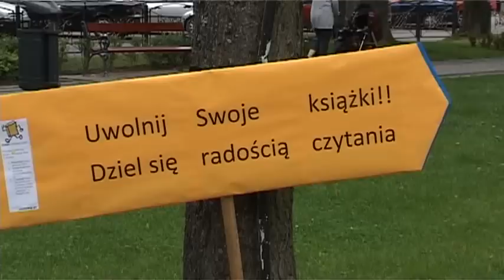Bookcrossing w Ełku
Bookcrossing zagościł w Ełku. Idea uwalniania książek, ich bezpłatnego przekazywania oraz zostawiania w wyznaczonych miejscach dotarła do miasta dzięki bibliotekarkom z Zespołu Szkół nr 2. Dzielenie się książkami funkcjonuje w tej szkole już od 4 lat, teraz nadeszła pora by zarazić tym szerszą liczbę ludzi.